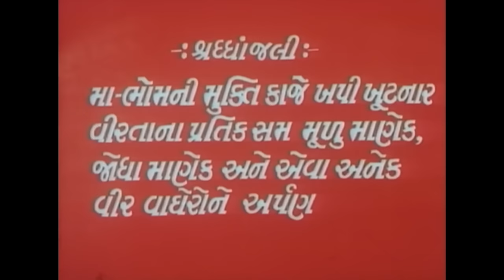મૂળુ માણેક | Mulu Manek | Gujarati Full Movie | Shrikant Soni, Sarala Yeolekar, Firoz Irani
પ્રસ્તુત છે સુપરહિટ ગુજરાતી ફિલ્મ 'મૂળુ માણેક' અભિનીત શ્રીકાંત સોની, સરલા યેડકર, ફિરોઝ ઈરાની, મીના રોય @rajshrigujarati પર

Presenting Superhit Gujarati Movie Mulu Manek Starring Shrikant Soni, Sarla Yedkar, Feroz Irani, Meena Roy.

Credits
Cast - Shrikant Soni, Sarala Yeolekar, Firoz Irani, Meena Roy
Director -  Manibhai Vyas
Produced By - Shantilal K Shah